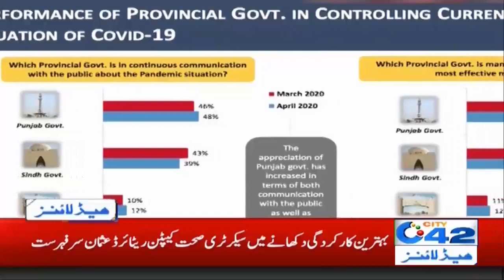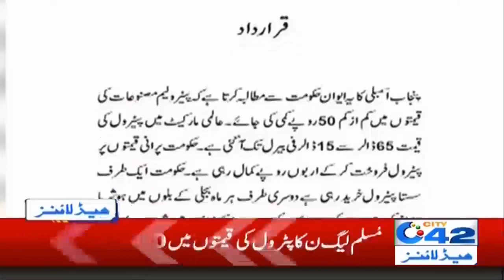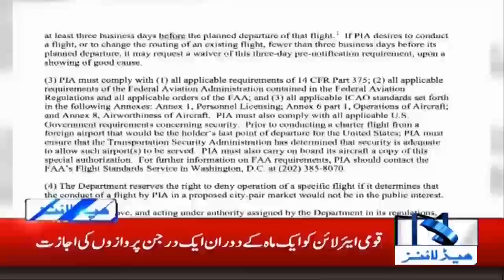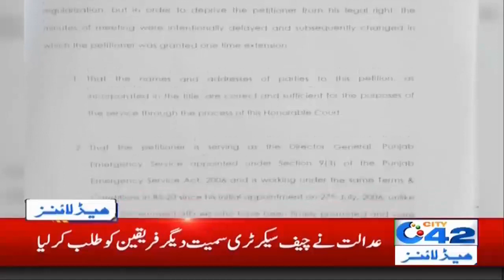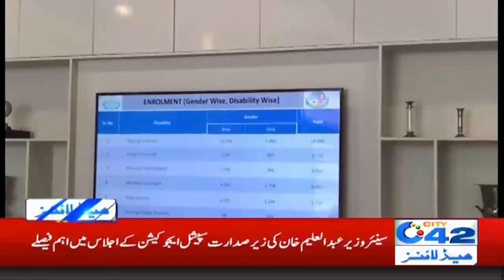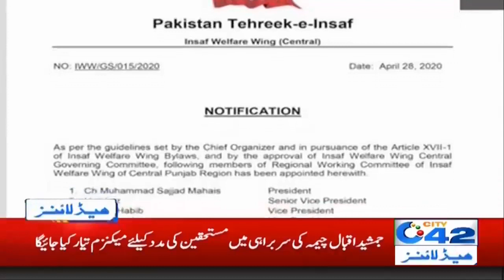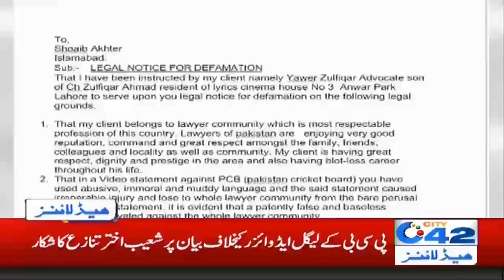1am News Headlines | 1 May 2020 | City 42